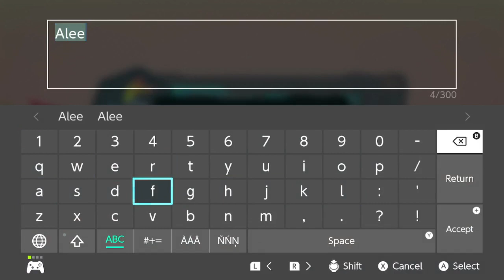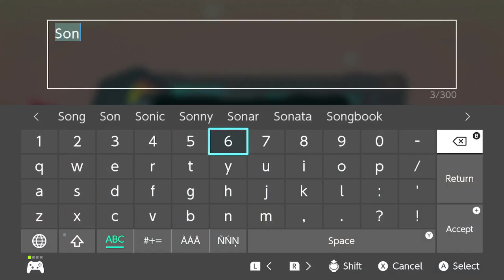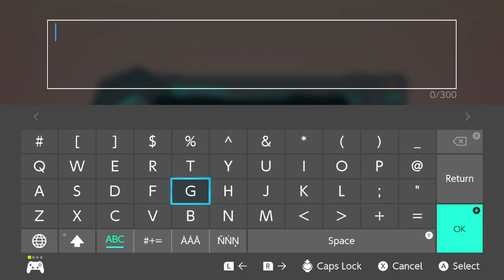Temtem [Part 138: Cipanki Catchmania]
Only one island (and another Oceara) left!